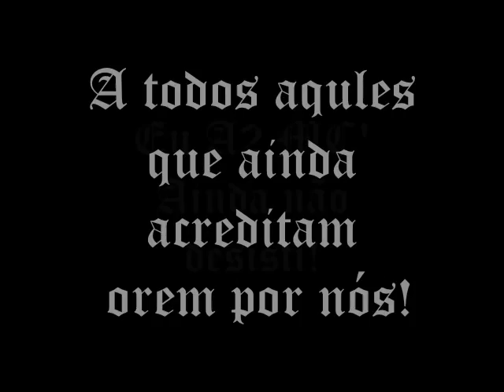Banca Sml Saudades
Saudades da Banca de rap SmL de Joinville. Grupo Gospel de rap que já teve diversos parceiros e formações, mas hoje pelo decorrer da vida se encontra desperso. Foram apenas algumas músicas demo gravadas. Nas apresentações em geral sempre foram como dizem Loucos. Essa é uma homenagem a todos que fizeram parte desse sonho e, principalmente aos meus parceiros JP e Magoo MC'.